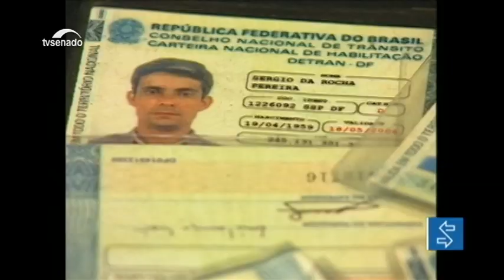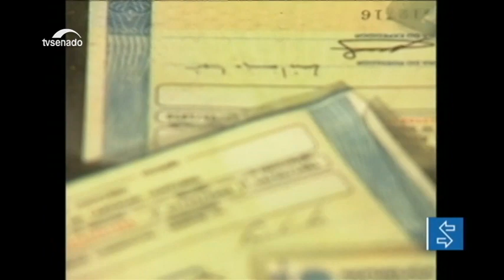Retrospectiva: Licitações na pandemia e novas regras para motoristas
Em setembro, o Senado aprovou a ampliação da flexibilização das regras para contratações públicas durante a pandemia. O projeto (PLV 36/2020) ajusta os limites para dispensa de licitação. Mudanças no Código de Trânsito também foram aprovadas. Motoristas com menos de 50 anos de idade terão 10 anos para renovar a carteira. O texto (PL 3267/2020) determinou ainda o uso da cadeirinha para crianças de até 10 anos. Veja as principais alterações aprovadas.